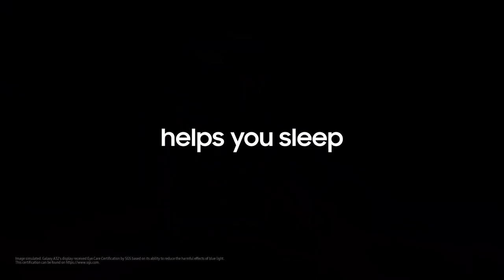⚡Samsung Galaxy F42 5G With Dimensity 700 | Galaxy F42 5G India Launch Date, Price In India, Specs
Hello,

In this video i am going to tell you about samsung galaxy f42 5g.

Topic Covered -

galaxy f42 5g specs
galaxy f42 5g price
galaxy f42 5g features
galaxy f42 5g launch date in india
galaxy f42 5g first looks
galaxy f42 5g hands on
galaxy f42 5g gsmarena
galaxy f42 5g performance
galaxy f42 5g gaming test
galaxy f42 5g camera
galaxy f42 5g unboxing
galaxy f42 5g full specifications
galaxy f42 5g
galaxy f42 5g price in india